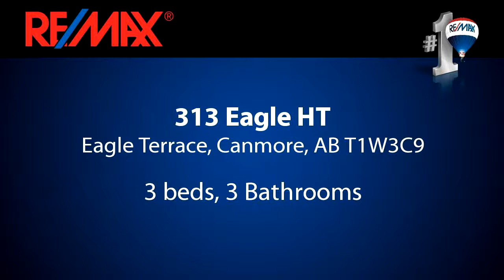Residential for sale - 313 Eagle HT, Eagle Terrace, Canmore, AB T1W3C9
Classic alpine home with views galore!Welcome to this stunning alpine-style home nestled on the sunny benches of Eagle Terrace. All the classic features of a mountain home are here including extensive use of stone, timers, and natural stone. With a total of three bedrooms and three bathrooms, including a luxurious master suite and loft, this layout offers privacy and separation for your guests or older children. Generous covered decks on all three levels invite the outdoors in. A gourmet kitchen, hot tub, sauna, and two fireplaces are here for your enjoyment. Beautifully appointed and immaculately maintained, absolutely move-in ready.

Bedrooms: 3
Bathrooms: 3 Bathrooms
Square Feet: 2147
Price: $1,575,000

For more information about this property, please contact Camille Hemingson at or . You can also text 4450778 to 67299.

07/08/2017 07:45:01 pm

Last modified: